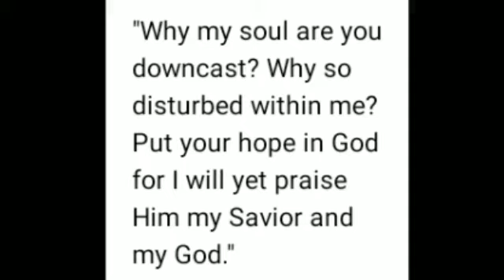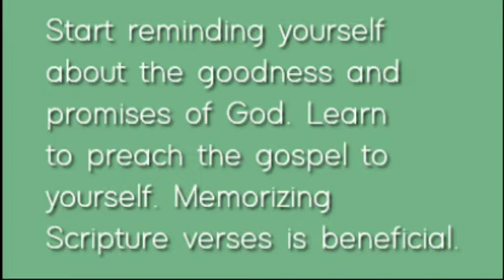Christ to the World-Makati September 23, 2020 Devotional Message by Sharon Joy Lintao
Christ to the World-Makati September 23, 2020 Devotional by Sharon Joy Lintao.

"Put your hope in God"

Psalm 42:11

Why are you downcast, O my soul?

Why the unease within me?

Put your hope in God, for I will yet praise Him,

my Savior and my God.